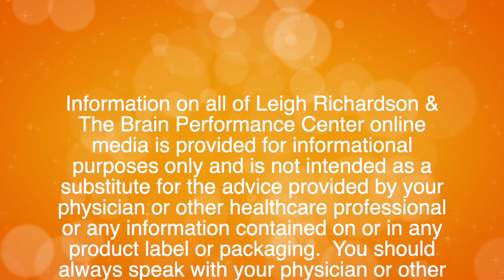Concussions and Brain Injury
Every time you hit your head, you change the way your brain is wiring and firing. Learn about how to optimize brain function - even with a head injury!